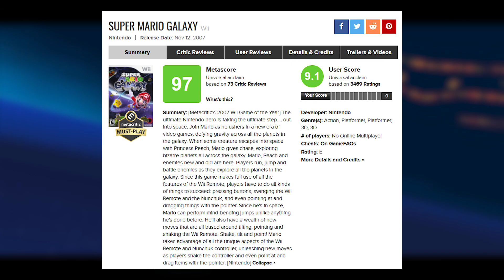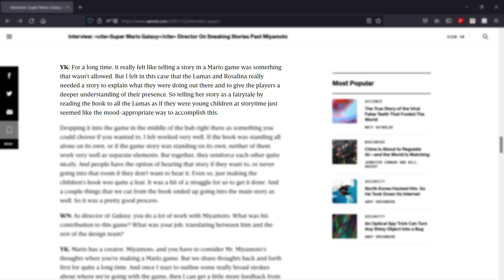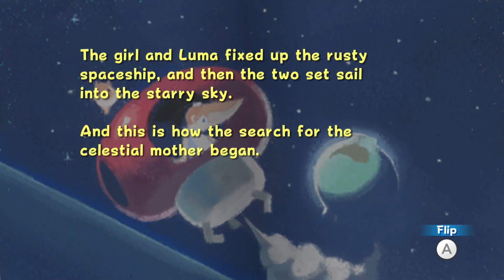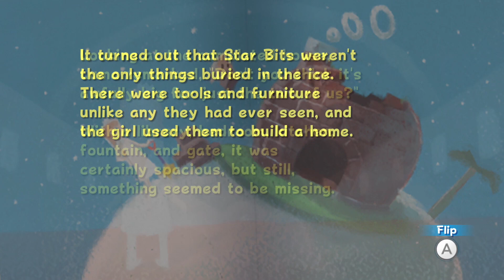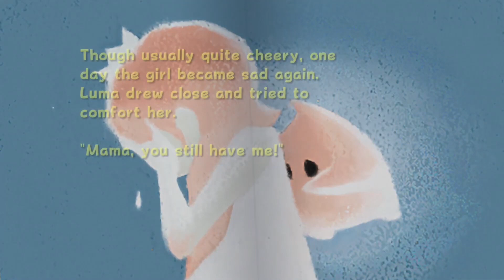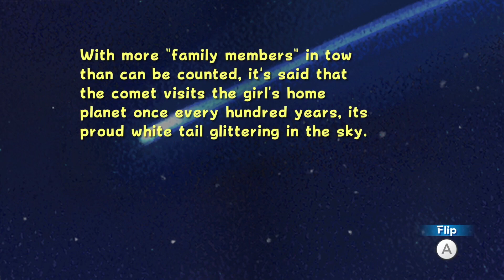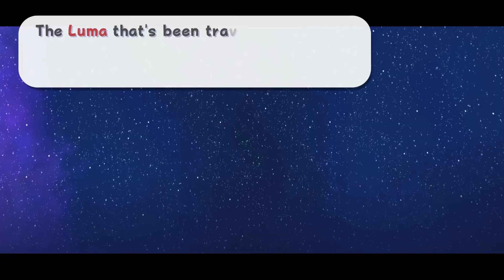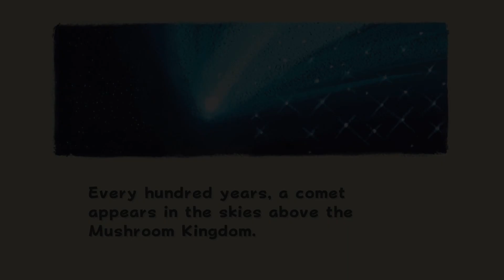Loneliness, Warmth, and Super Mario Galaxy!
Today, we dive into the phenomenal storytelling of Super Mario Galaxy, one of my favorite games of all time!

This game had a huge impact on me as a kid, so it's pretty fitting that it's my first video on this channel. This was heavily inspired by Jacob Geller's "The Quiet Sadness of Super Mario Galaxy", so go and watch that if you want to experience more bittersweet and nostalgic feelings! :)

Credit to Erik Correll 'Piano Man' and AJ DiSpirito for some of the music I used in this video!

Finally, all the gameplay footage is from ZackScottGames' playthrough of Super Mario Galaxy on the Switch, so if you want to go watch a fun playthrough of it to relive your childhood a little, I'd recommend him!